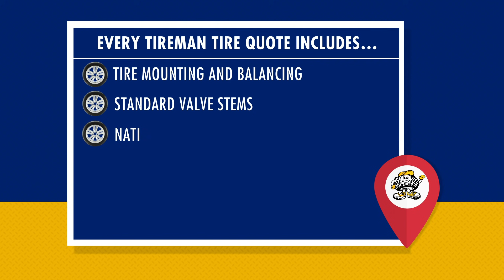Why Tireman?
30 Second TV Spot